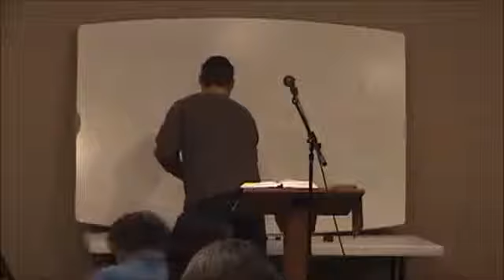04 18 2013 Bavel cont pt 1